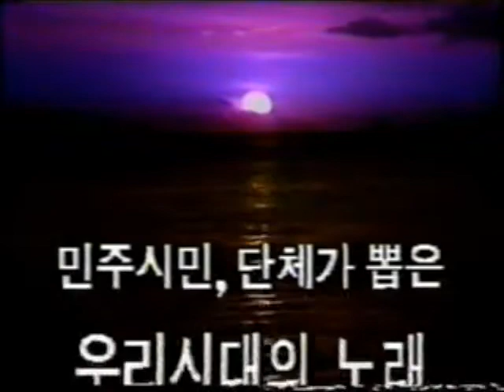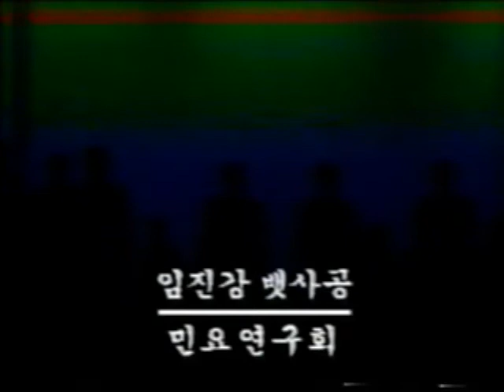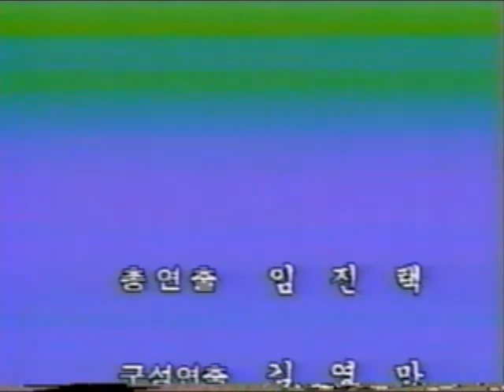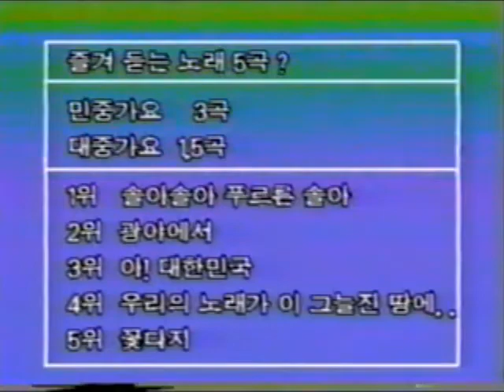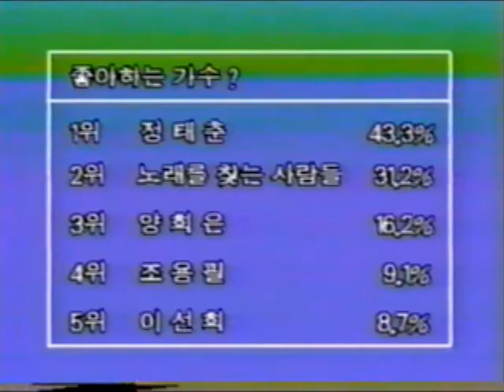1991-12 민주시민, 단체가 뽑은 우리 시대의 노래 VHS-001